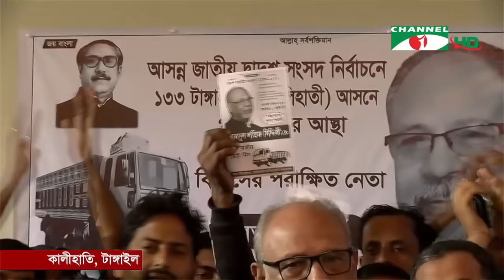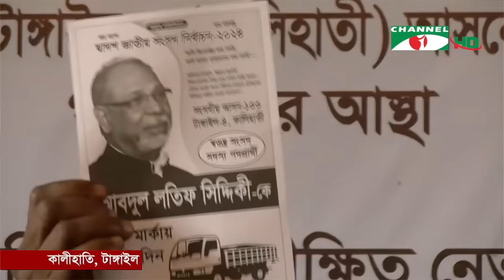কে বললো আমি আওয়ামী লীগের বাইরে আছি? স্বতন্ত্র প্রার্থী লতিফ সিদ্দিকি | Bangladeshi Political News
কে বললো আমি আওয়ামী লীগের বাইরে আছি?  স্বতন্ত্র প্রার্থী লতিফ সিদ্দিকি
নির্বাচনী আমেজ সারা দেশে। প্রচারে ব্যস্ত প্রার্থী ও কর্মী-সমর্থকরা। নির্বাচন ঘিরে টাঙ্গাইলের খবর জানতে ইফতেখার উদ্দিন

worldwide.